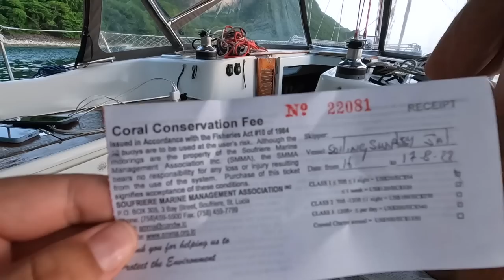Sailing to St Vincent and the Grenadines | SAILING SUNDAY | Ep.179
This week we sail from St Lucia to St Vincent and the Grenadines! In the recent weeks we've had friends with dinghies stolen here, and a week after we left someone was held up at knife point right right where we had just taken a mooring ball! We heard not to check in at St Vincent as it's not safe due to burglary and theft, but we had no other choice with Jackson. St Vincent is the only place we can check in with our dog!

Joins us on this adventure as we sail around the world with our dog Jackson.